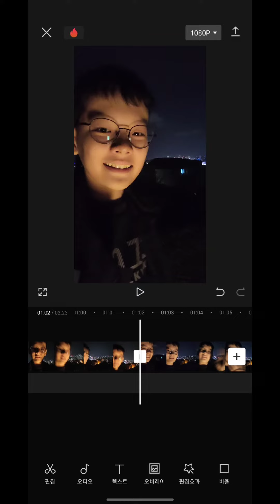병영성 환경 예쁘다! ^^